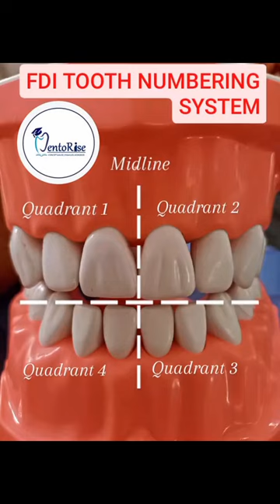FDI TOOTH NUMBERING SYSTEM